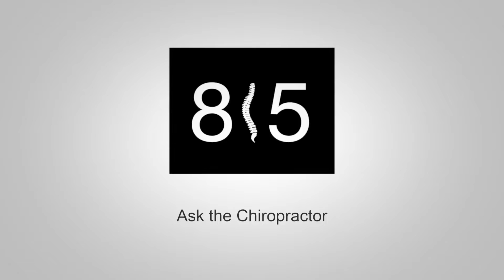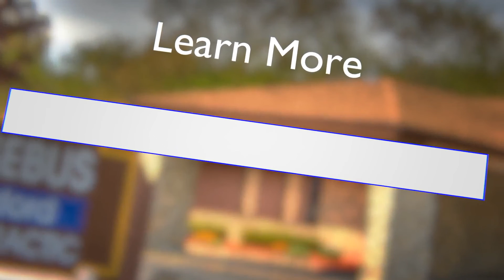Chiropractic to Prepare for Golf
Ask the Chiropractor- should I start chiropractic care to prepare for the upcoming golf season? Dr Hulsebus explains that chiropractic is a great starting point to prepare for the upcoming golf season.